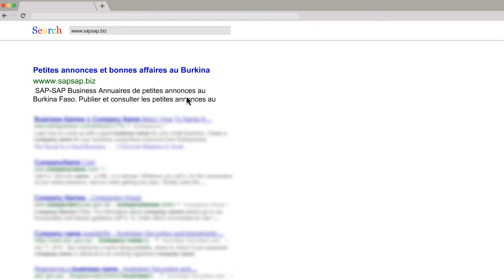SAPSAP Business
Application des petites annonces au Burkina Faso